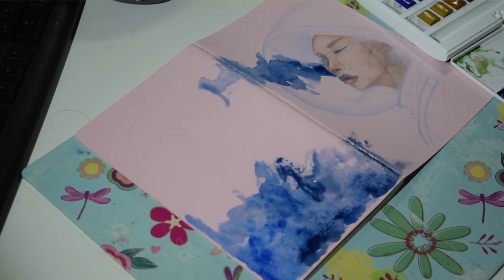Astronaut sketchbook cover